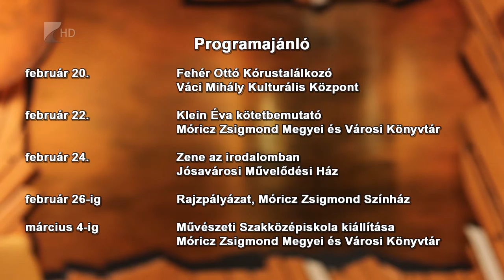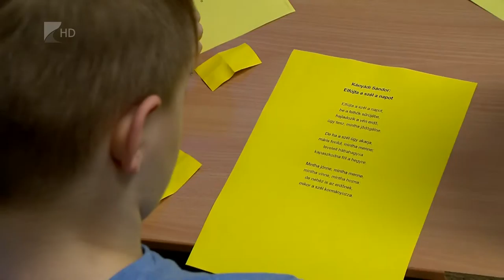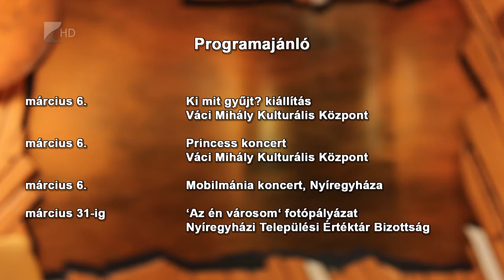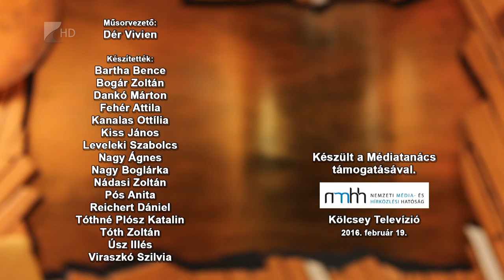Víg-Kend 2016. február 19. 2. rész